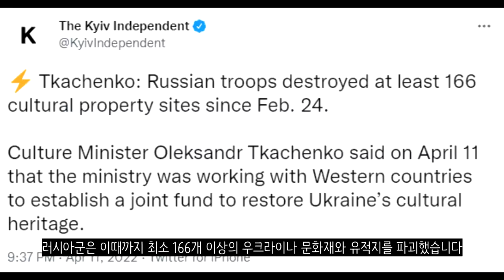[속보] 독일 6주 이내에 레오파드 전차 지원할 수 있다_우크라이나 긴급속보156_[센서 스튜디오]